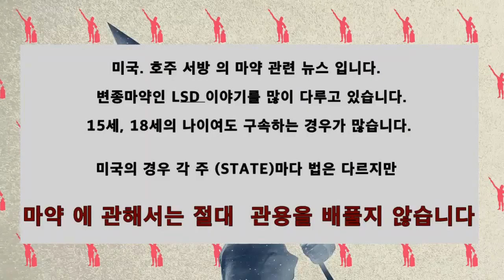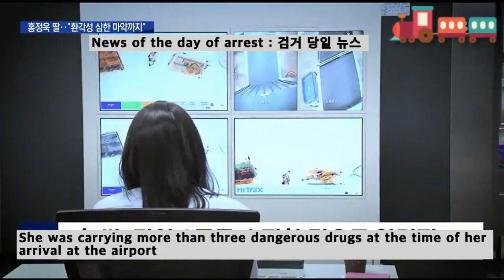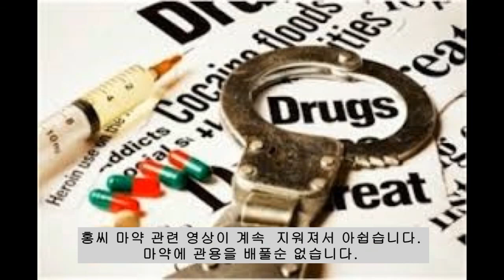Hong Jung-wok's daughter rushes to drug smuggling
A daughter of Hong Jung-wook, a former chairman of Herald Corp. and an ex-lawmaker of the Grand National Party, the precursor of the Liberty Korea Party, has been caught smuggling various illegal drugs